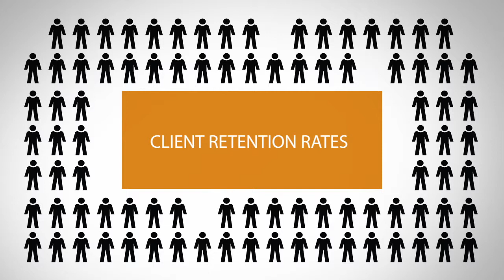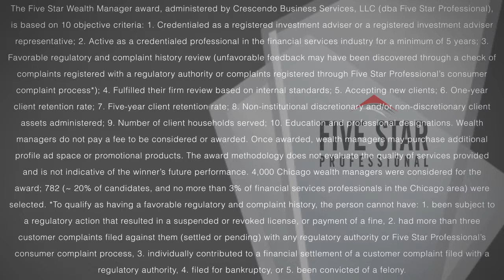2013 Five Star Chicago Wealth Manager Frank Patzke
Frank Patzke wins the 2013 Five Star Wealth Manager Award!

Five Star Wealth Managers represent those who are outstanding in their field. Winning agents are selected as a result of a rigorous and objective research process.